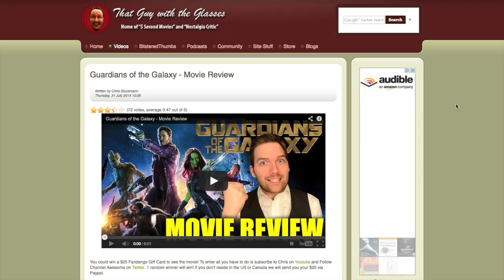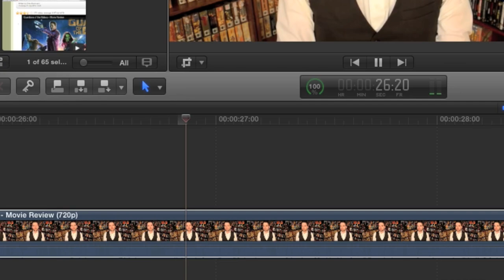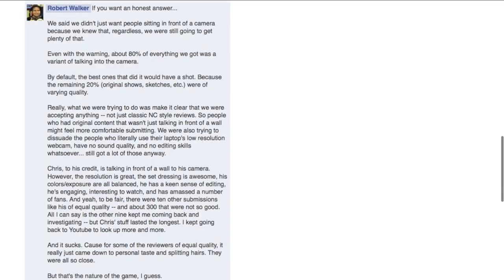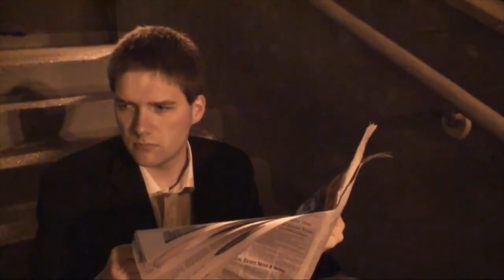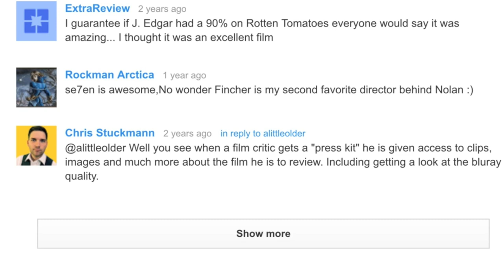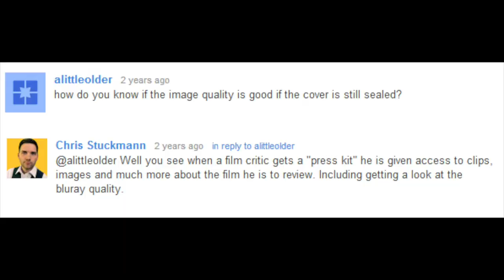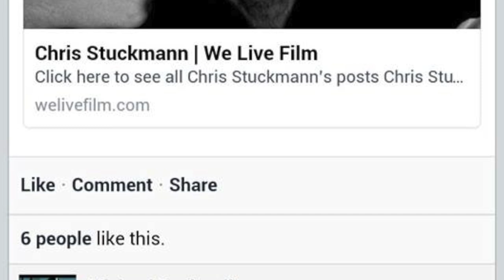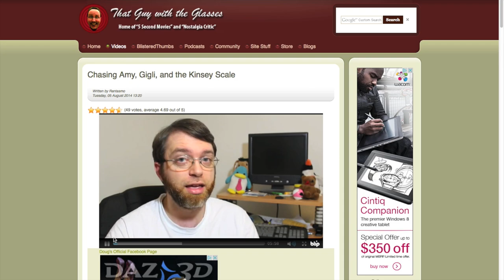Thoughts on Chris Stuckmann Joining TGWTG [2014]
I tried to tackle my thoughts on Stuckmann getting on TGWTG in a humorous way and some people got it and some people didn't, so I'll take responsibility for not expressing myself well.
I do regret calling calling Stuckmann a "dickweed" it was an MST3k reference no one got, and I wish I phrased myself better when I discussed my feelings on V-logs; I do not think poorly of the vlogging community, the only reason why I brought it up was that V-log style reviews were expressly against the TGWTG rules. Other than that I stand by my statements.
Stuckmann has a bad reputation and I knew that going into this, however my viewers have sent me personal testimonies about how Stuckmann has used, abused, and stepped on them and thanking me for making the video.
If you're interested in leaning more about this subject I recommend the following article: "Fury of the Film Fan" What Really Happened

I was contacted by Mr. Stuckmann regarding the so-called "handful of feature length movies" he had directed. He informed me that he had made three home movies. One of which was feature length by only one minute. He stated that these movies were never uploaded, or made viewable to the public because they contained copyrighted music.